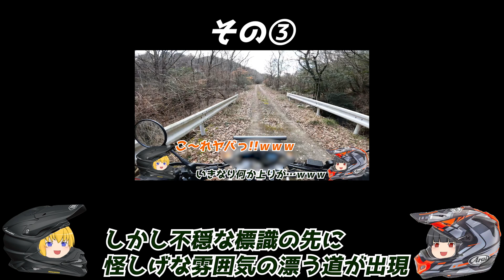通行止めの恐怖に怯えながら進むTF団！たどり着いた場所に戸惑いを隠せない二人…(モトブログ セロー250 林道 ツーリング 2023年初走り編 その④)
乗っているバイク
T：セロー250(ツーリングセロー) オレンジ & KTM 390DUKE(オレンジ)
F：セロー250(ツーリングセロー) グリーン & KTM 250DUKE(ホワイト)